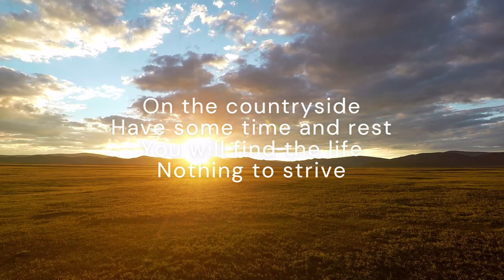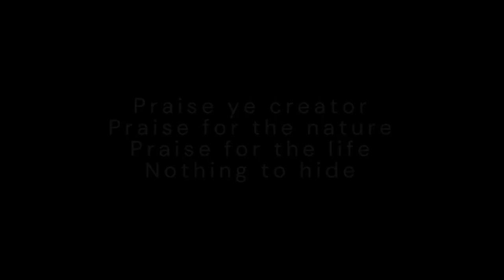Thomas Groh - On The Countryside (Original Song)